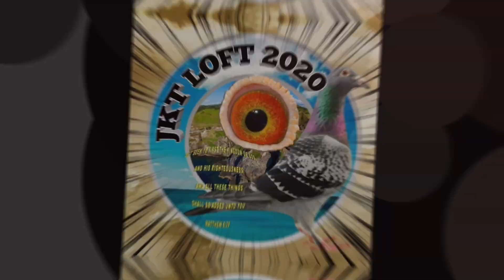Germain Imbrecth jackpot si BERTA